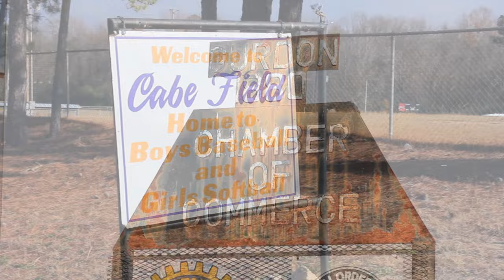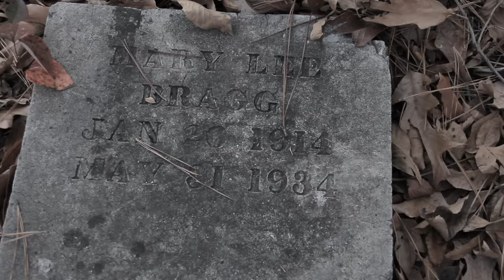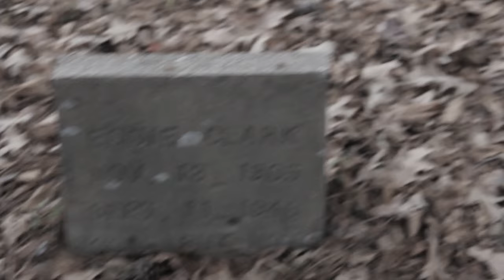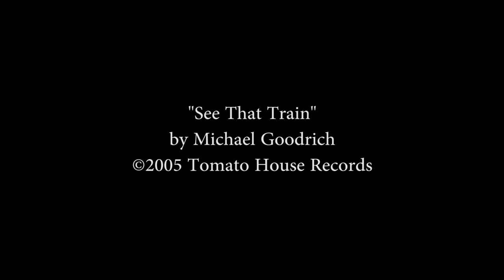The Gurdon Light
A short documentary about a mysterious phenomenon that occurs in the small town of Gurdon, Arkansas. Producer/director Marcus Lowe takes viewers on a journey to the small town, and lets eye witnesses tell their accounts with "The Light." These stories inspire a trip of his own to the dark tracks...